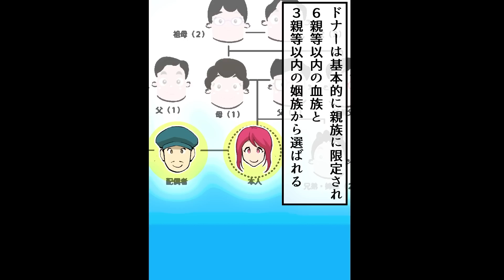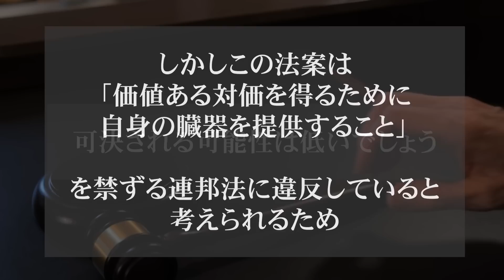【実在】臓器を提供すると懲役20年→懲役◯年になる臓器提供刑の実態【漫画/白石/義賊警官/不動/マンガ/アニメ】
次回予告をしていた次の動画はこちら👉

臓器提供刑はアメリカのマサチューセッツ州議会で実際に提出されました
実際の法案では臓器または骨髄を提供することで最大1年間の懲役刑を免除されるというものでした
しかしこの法案は「価値ある対価を得るために自身の臓器を提供すること」を禁ずる連邦法に違反していると考えられるため
可決される可能性は低いでしょう